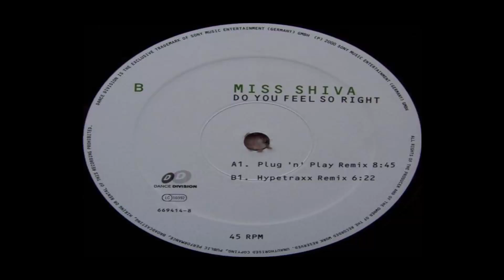Miss Shiva – Do You Feel So Right (Hypetraxx Remix)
Label:
Dance Division ‎– DAD 669414 8
Format:
Vinyl, 12"
Land:
Germany
Veröffentlicht:
2000
Genre:
Electronic
Stil:
Trance, Progressive Trance